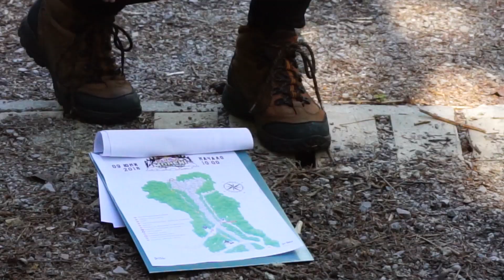Journeyversity colab with Red Bull Moreni Challenge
A short video of 90 seconds of pre-workout for upcoming event organized by 360 magazine in collaboration with Red Bull Media - Moreni Challange event.
Gathering enthusiasts from everywhere to run on a unique terrain formed of rocks which makes it rock river and also a team of videomakers and photographers to show their unique skills.